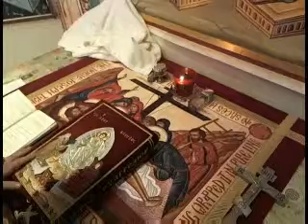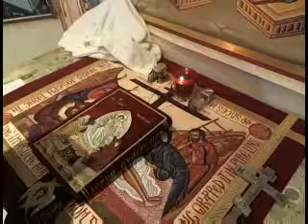First Antiphon and Litany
Holy Trinity Orthodox Church, Taiwan.  Pascha 2012.